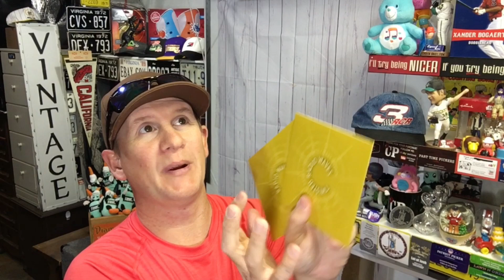Reselling Reality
Reselling Reality on ebay

36 rolls of tape
36 rolls of tape
440 lbs scale from Accuteck
500 4x8 Craft Bubble Mailers
8x6x4 Boxes
10x7x5 Box Hats That Need Extra Space
4x4x6 Boxes
4X4X4 boxes